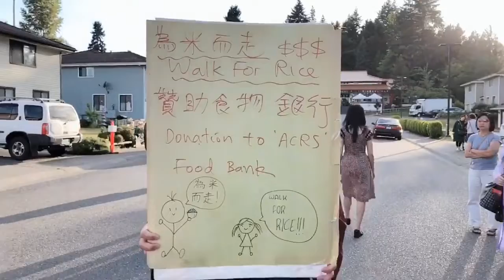2019年6月13日天圓地方這時候～讓我們一起響應吧！西雅圖雷藏寺正在呼籲大家一起做公益喔「為米而走」贊助食物銀行-西雅圖雷藏寺-給你點上心燈